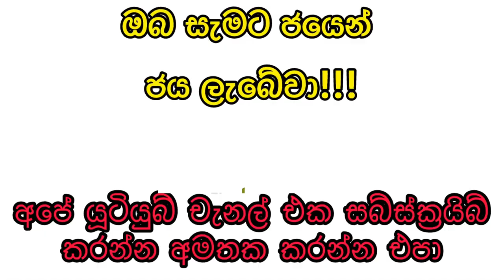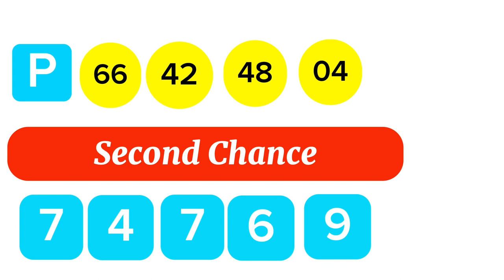Shanida 4637 shanida shanida_wasanawa #4637